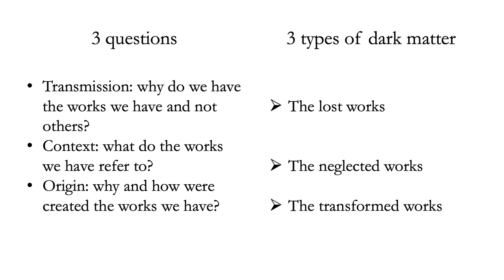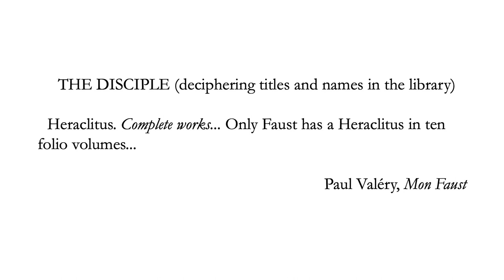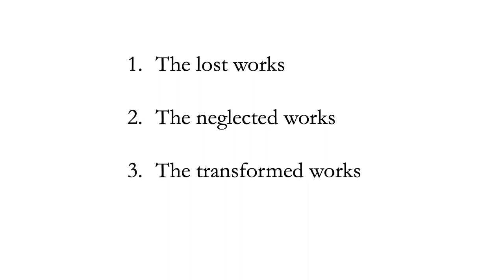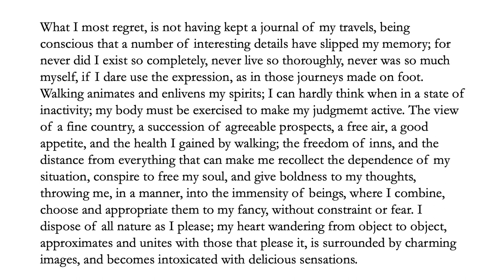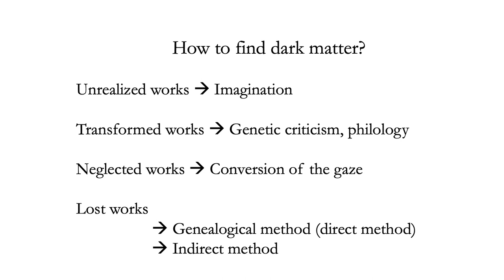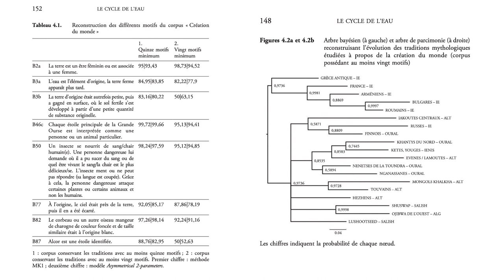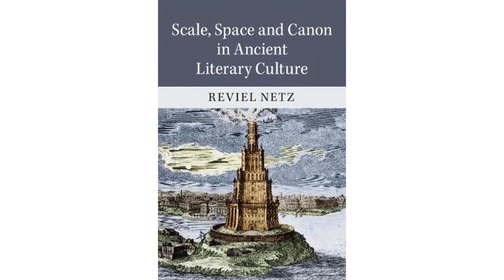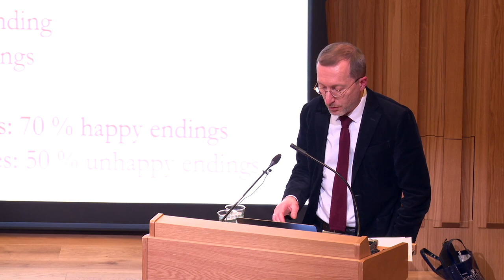William Marx 2: The Dark Matter of Literature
Professor William Marx's 2nd lecture in the Princeton University Press Lecture Series in European History and Culture, 2022.

This lecture, entitled 'The Dark Matter of Literature' was given in Trinity College, Oxford, 3rd November, 2022.